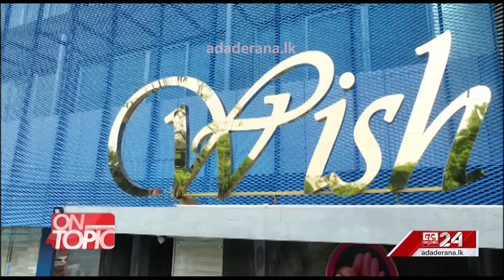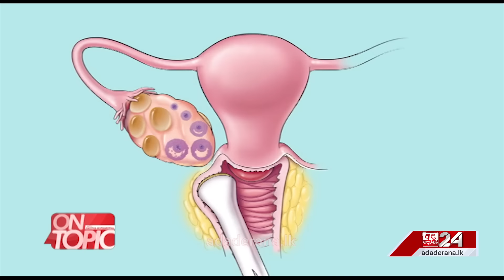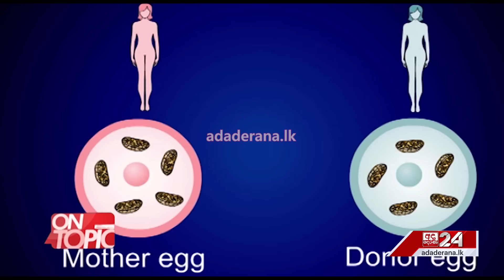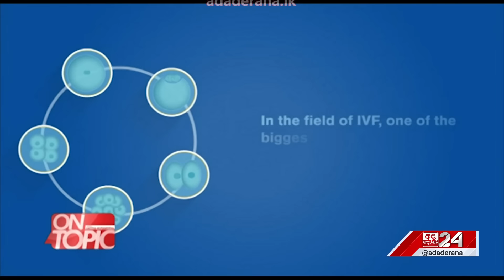මදසරු අයට දරුවන් ලබාදෙන ලංකාවේ සුපිරි තාක්ෂණික රෝහල The Wish | On Topic with Hasitha Wijewardena